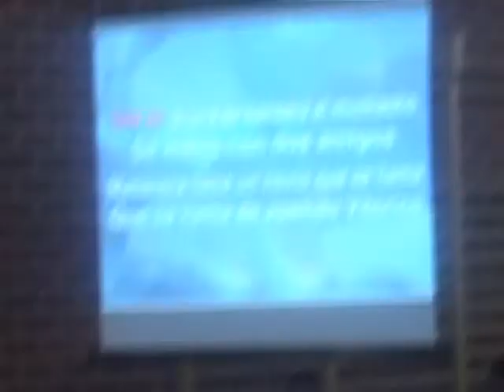Karaoke 2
Karaoke en el IES Felipe II